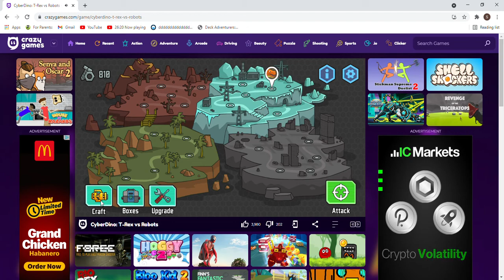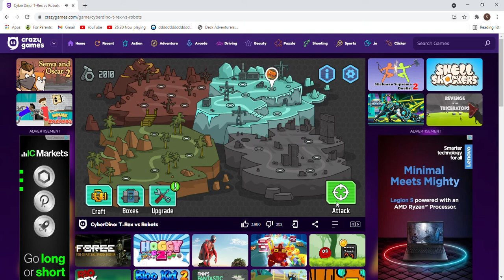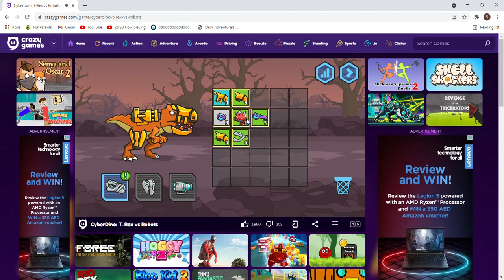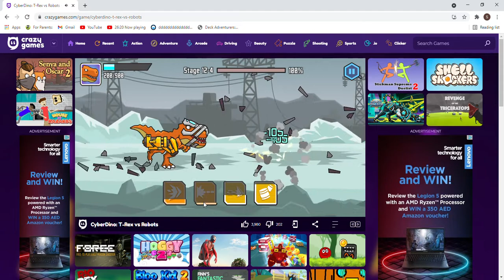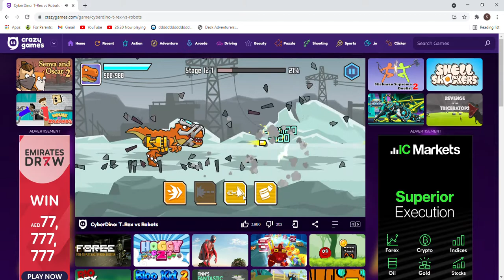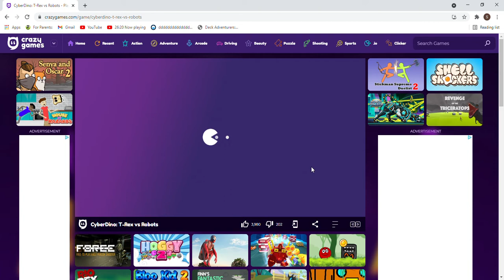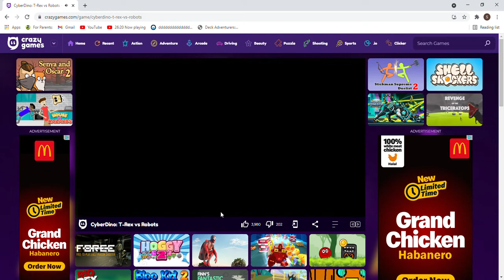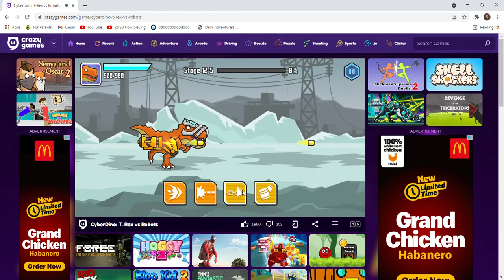DID THESE PENGUINS LEARN HOW TO KILL WITH A CROCODILE!?!?!? || CyberDino ep 5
WHO DID THESE PENGUINS LIVE WITH!?!? A CROCODILE!?!?!?